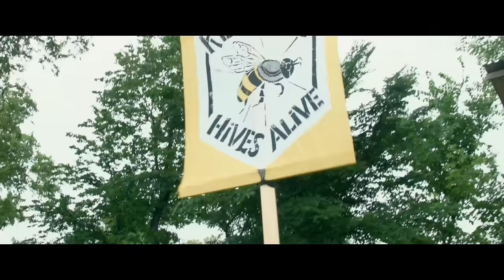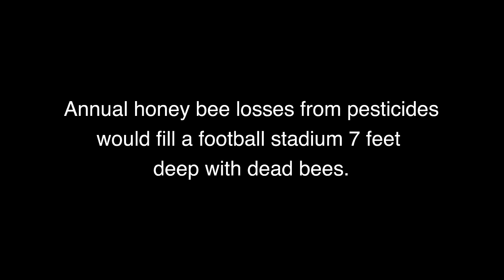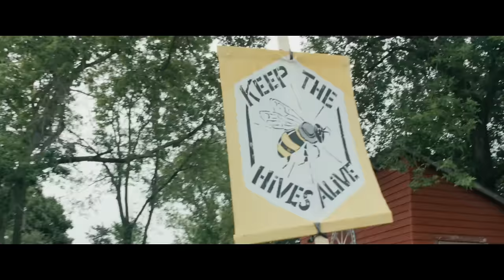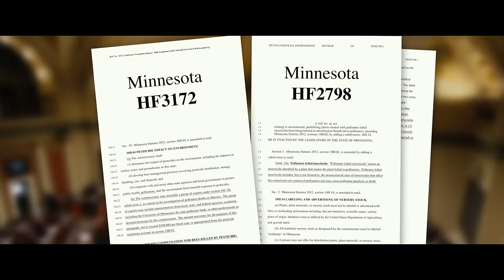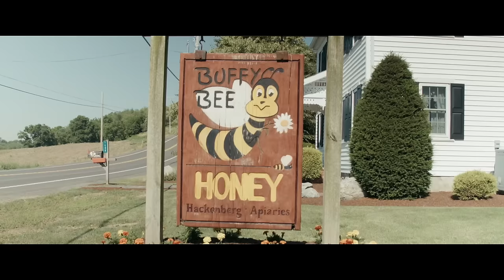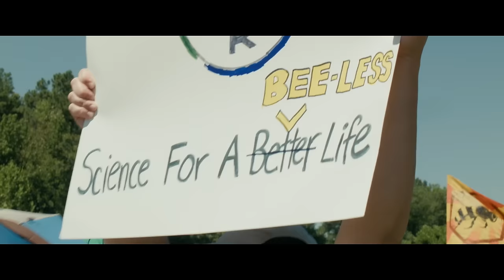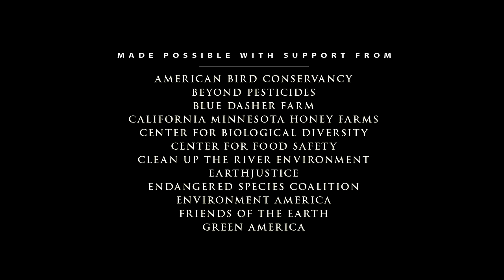Keep the Hives Alive (Full Documentary)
Director/cinematographer/editor: Trent Waterman
Executive producer: Tiffany Finck-Haynes
Assoc. Producers: Steve Ellis, James Cook